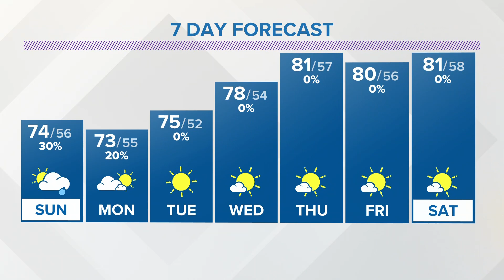Sunday forecast | Sept. 17, 2023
Expect mostly to partly cloudy conditions with some scattered rain showers and a high of 74.